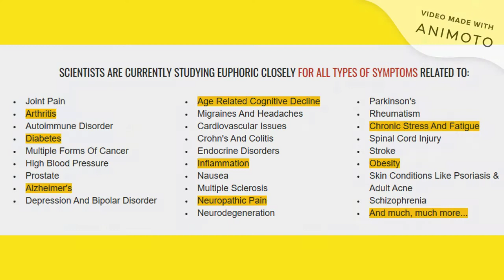Organic Line CBD France: Avis, l'huile de CBD Organic Line est-elle sûre à utiliser? Prix!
Organic Line CBD France